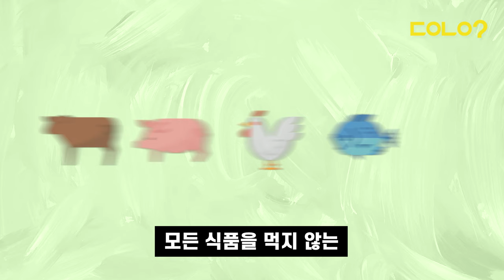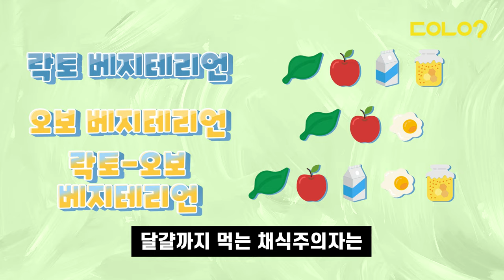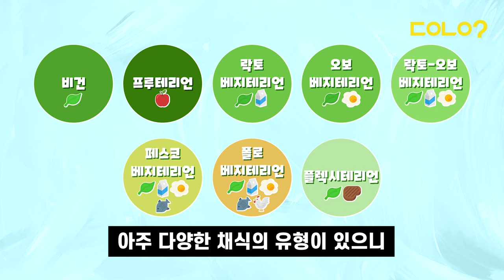[두유노우] 고기를 먹는 채식도 있다?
동물성 식품🍖🍗🥩의
일부 또는 전체를 피하고

식물성 식품🥒🌽🍅을 중심으로
식생활을 하는 것을
채식🥑이라고 하죠

채식🍎을 하는 사람들 중
고기🥩를 먹는 사람들도 있다는데

이게 대체 어떻게 된 일일까요?

다양한 채식🥦의 유형을
두유노우와 함께 알아봅시다 😎